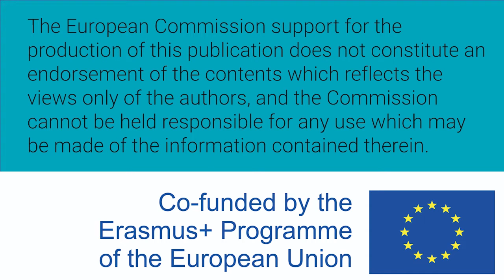Mujeres W-STEM: Conchi Lillo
Conchi Lillo es riotinteña y neurobióloga en la Universidad de Salamanca donde es profesora titular del área de Biología Celular en la Facultad de Biología e investiga en el área de la neurobiología de la visión en el Instituto de Neurociencias de Castilla y León (INCYL).